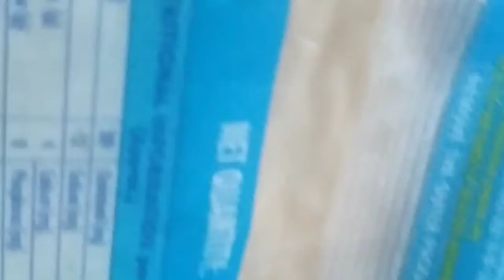POACHED EGGS|how to poach an 🥚egg||poached eggs in malayalam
Poached eggs with cabbage thoran and slice  cheese..

Thank you all... Keep watching🔔🙏
Heaven soul true path 🌹